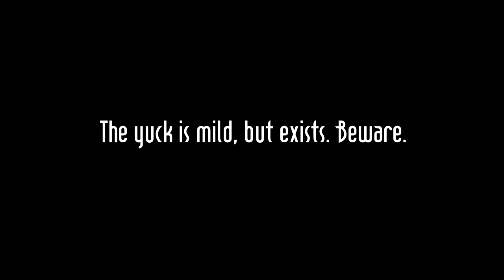Wedded not Deaded Ep 24: Banking on Batteries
DE goes back south to buy a marksman rifle, try to find a crucible, or appropriate some battery banks.

Engineers without Borders USA helps to make clean, life-giving resources available to everyone.